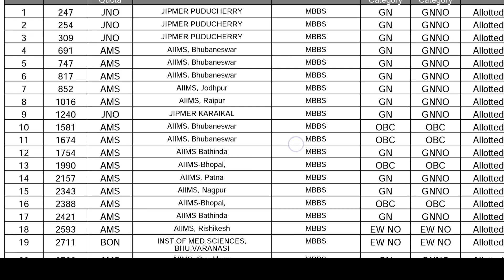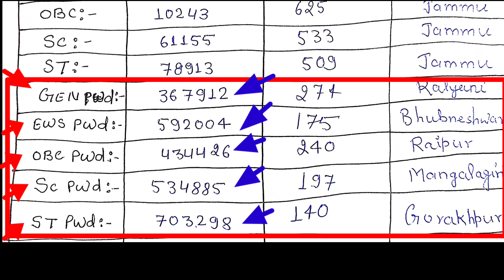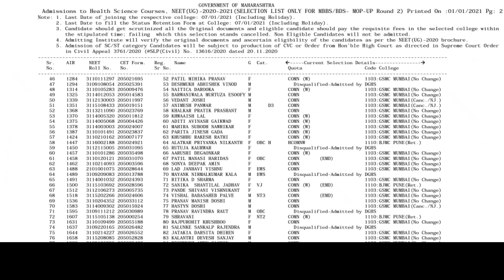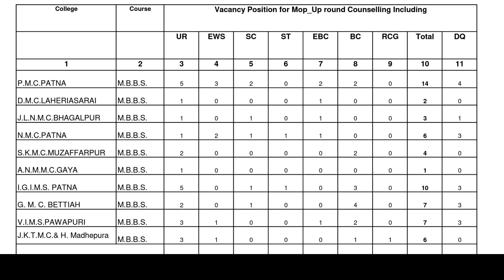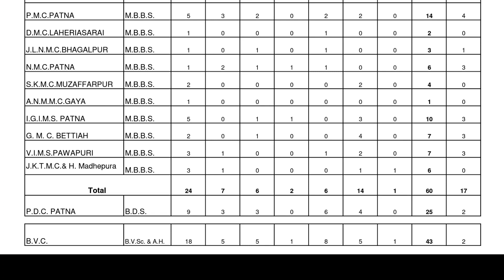MOPUP ROUND CUTOFF & AIQ STRAY ROUND EXPECTED CUTOFF,BCECE VACANT SEATS & MAHARASHTRA SELECTION LIST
Boost your MHT CET preparation with the Top Educators of Physics, Chemistry, Maths and Biology, with a Marathon of back to back special classes every Sunday

1. Learn from your favourite teachers
2. Dedicated DOUBT sessions for MHT CET 2021
3. One Subscription, Unlimited Access to Live Online Classes and Videos
4. Real-time interaction with best-in-class teachers
5. You can ask doubts in live online classes
6. Limited students in each MHT CET Online Class
7. Download the videos & watch offline

✅For all the new learners of Unacademy, use the code ""SMARTNAUKRI"" to get the subscription for 1 month at Rs 2700/- to get access to the premium content. Limited Period Offer.

Neet 2020 expected cutoff for Delhi,
Neet 2020 expected cutoff for for Bihar,